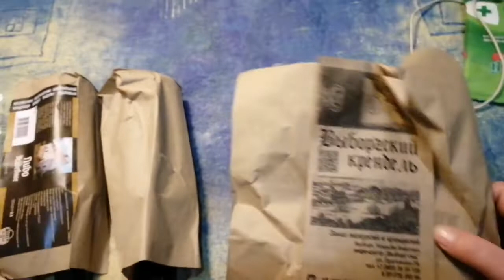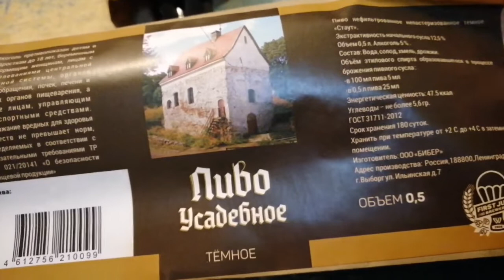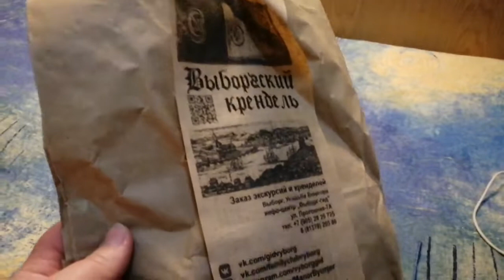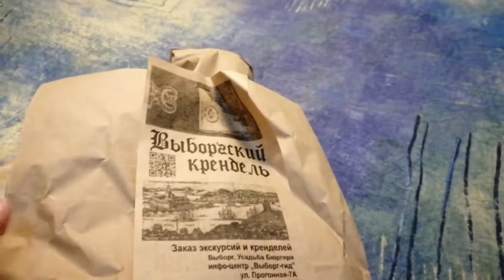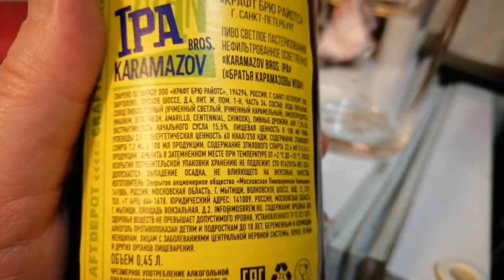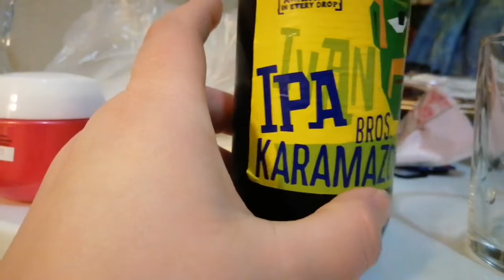ВЛОГ. ВЫБОРГ. Сувениры. Дегустация IPA: Братья Карамазовы, Амстел, Волковская пивоварня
Покажу, какие сувенирчики прикупила в городе почти на границе с Финляндией, а также продегустирую для вас крепкий крафтовый бледный эль от двух питерских и одной московской пивоварен